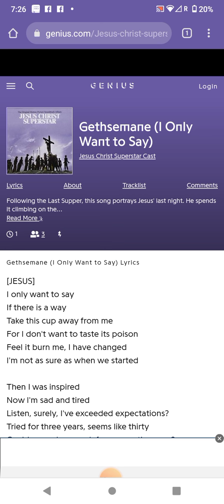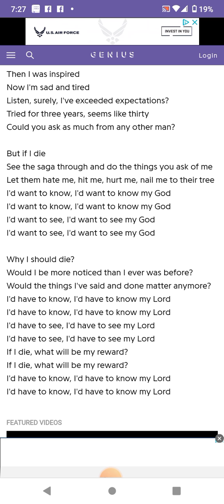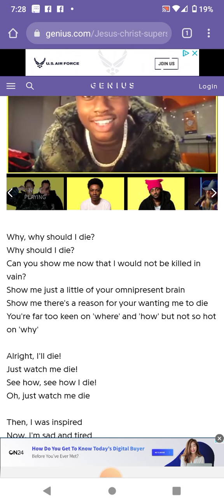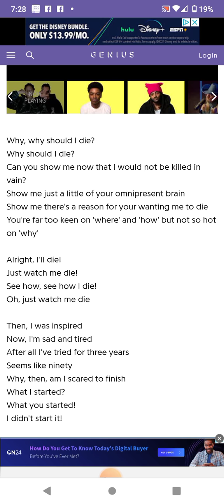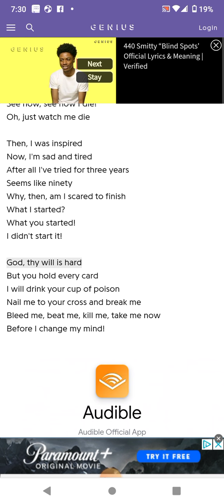Gethsemane acapella cover